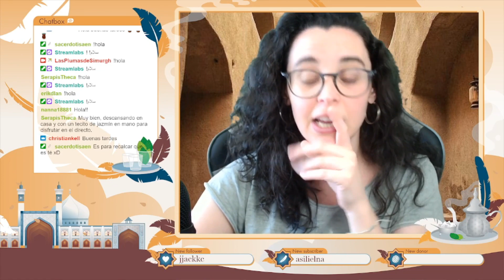Irām de los Pilares, la realidad detrás del mito